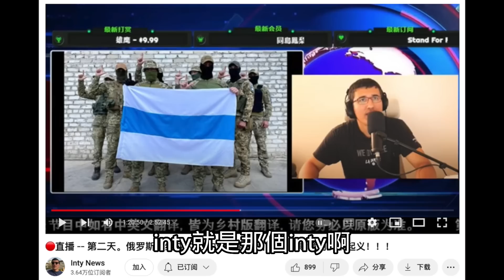【国际综合媒体消息】攻入俄罗斯的军队由两股力量组成，他们是什么人？2023.05.24NO1864#俄罗斯自由军